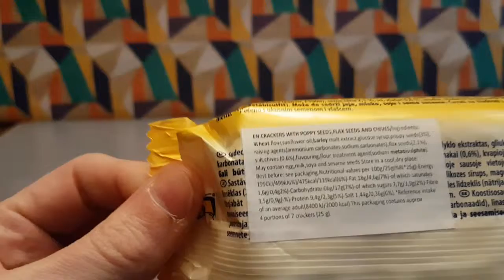Tuc Seeds and Chives - Random Reviews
Another variety of Tuc to try.